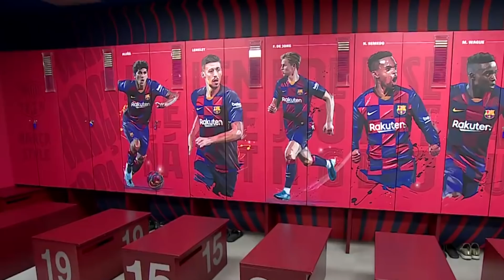BAYERN perderá a LEWANDOWSKI | ¿Qué pasó con ANDRÉ GOMES? Lo último | KOVAC se despidió con REGAÑOS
Con estos ‘regaños’ se despidió Kovac. Otro equipo italiano irá por IBRA. Esto y más ¡AQUÍ!